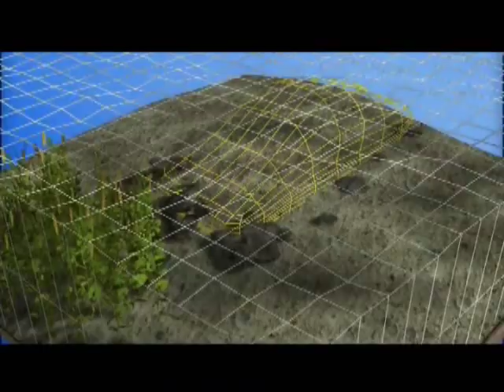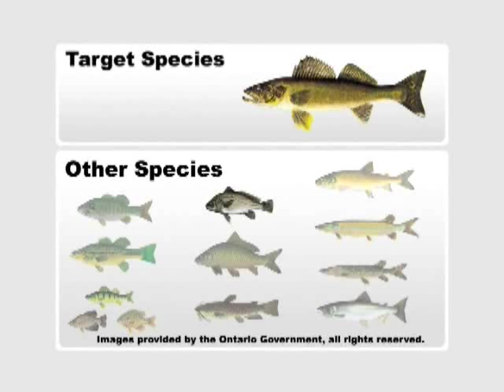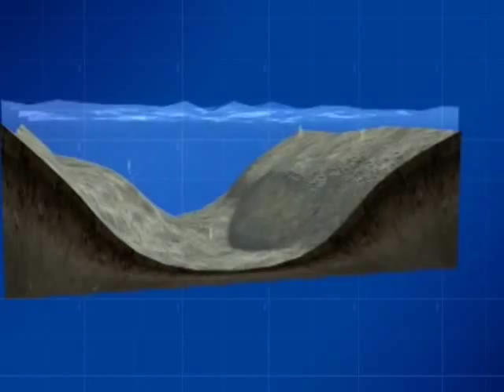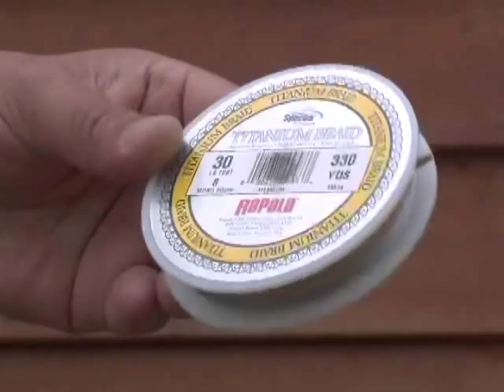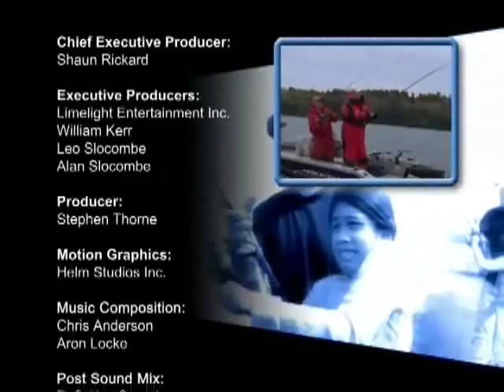How to catch Bay of Quinte Walleye in the Fall - TorontoFishingCharters.com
To book a day on the water fishing with Shaun, please visit his